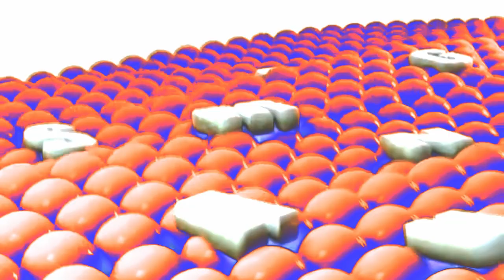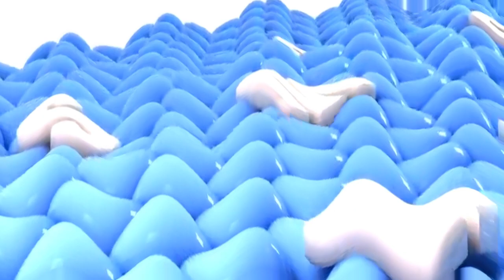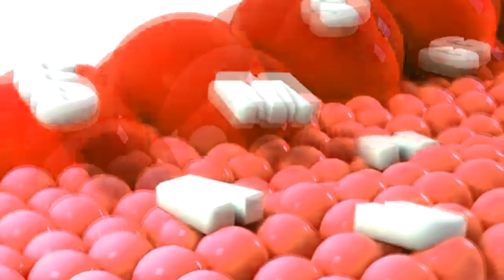Samsung Logo Balls G Minor Collection (X-30)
Effect On This Video's Thumbnail: G Minor 17 (3:02- 3:12)

Here are the list of G Major Effects:

G Minor
G Minor 0
G Minor 1
G Minor 2
G Minor 3
G Minor 4
G Minor 5
G Minor 6
G Minor 7
G Minor 8
G Minor 9
G Minor 10
G Minor 11
G Minor 12
G Minor 13
G Minor 14
G Minor 15
G Minor 16
G Minor 17
G Minor 18
G Minor 19
G Minor 20
G Minor 21
G Minor 22
G Minor 23
G Minor 24
G Minor 25
G Minor 26
G Minor 27
G Minor 28
G Minor 29
G Minor 30